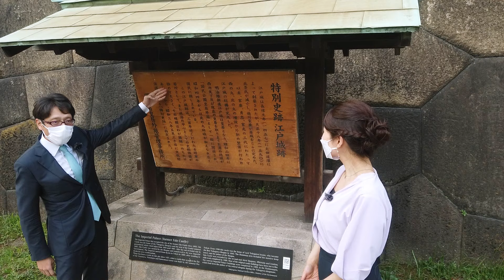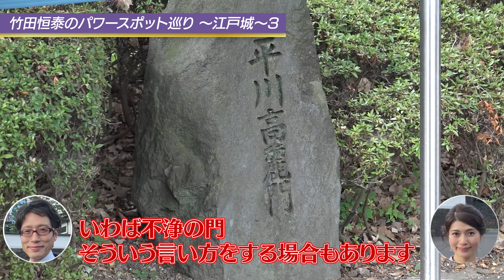竹田恒泰のパワースポット巡り ～江戸城 Part3～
作家の竹田恒泰さんが全国各地の神社やパワースポットを巡るシリーズ！
今回は江戸城跡となる皇居外苑、二重橋や桜田門などを散策。戦略的に造られ、重厚な美しさも併せ持つ桜田門。ここで起きた歴史的事件の実態にも迫る！

【全国賃貸オーナーズフェスタ公式YouTubeチャンネル】

全国賃貸オーナーズフェスタ公式YouTubeチャンネルでは
賃貸経営における“お得な情報”をお届けして参ります。

◆◇全国賃貸オーナーズフェスタ2024 年末年始スペシャル 開催決定！◆◇

開催日程　2024年12月21日（土）～2024年1月19日（日）